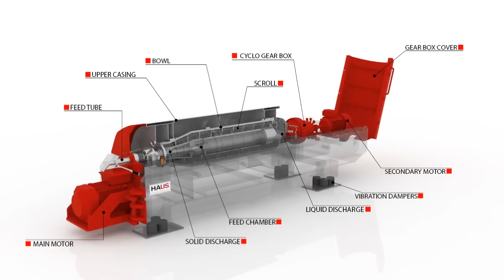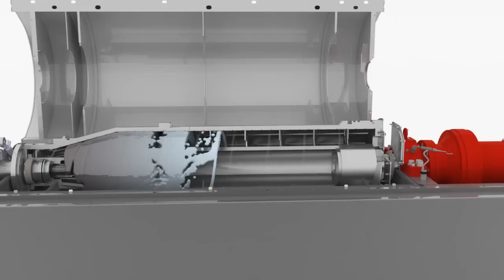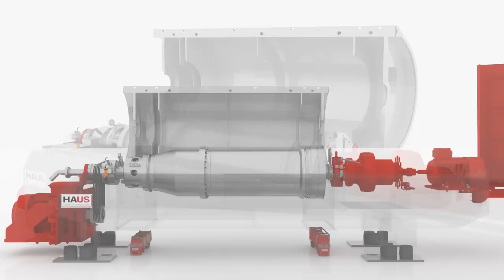HAUS DECANTER CENTRIFUGES/ HAUS SANTRİFÜJ DEKANTÖR